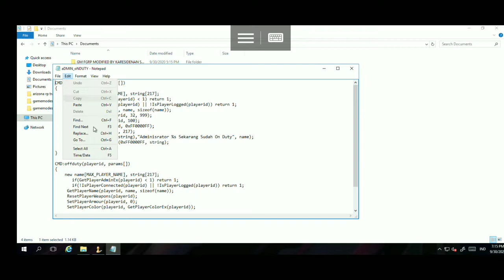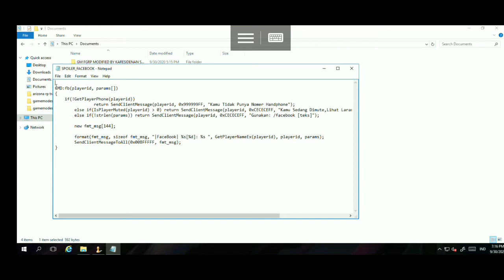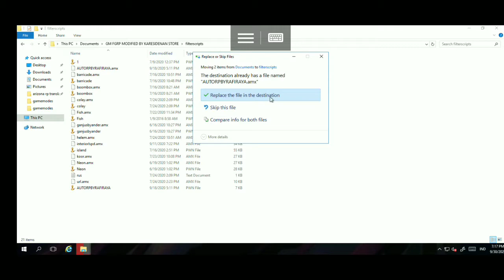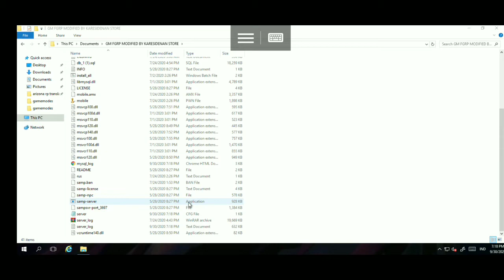CARA MEMASANG FILTER SCRIPT SAMP DAN CARA MEMASANG FS ADUTY SAMP TUTORIAL#3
Assalamualaikum Temen Temem divideo kalini Saya Akan memberikan CARA MEMASANG filter script+CARA MEMASANG FS ADUTY langsung aja simak vidio nya ya